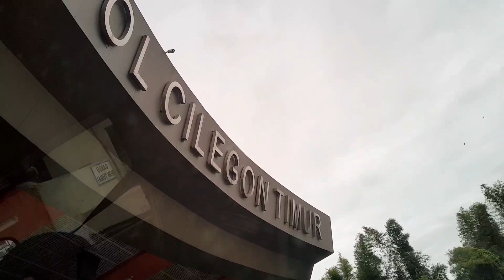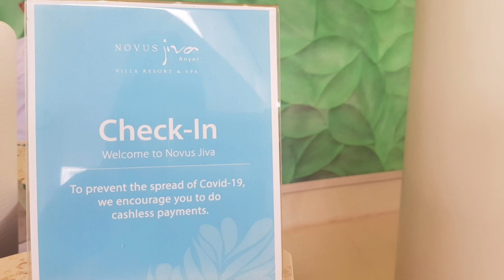Novus Jiva Anyer